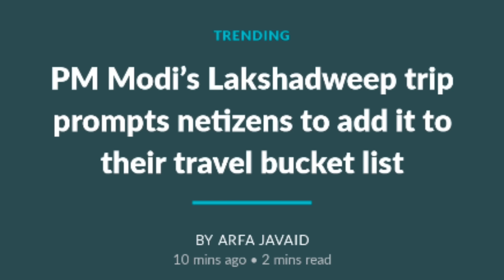lakshadweep se aayi modi ji ki scuba diving ki video dekh pak hairan🇮🇳